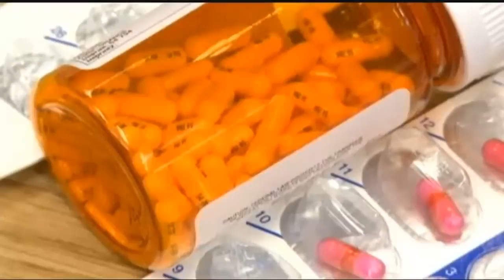UPDATE: National Drug Take Back Day to be held on Saturday